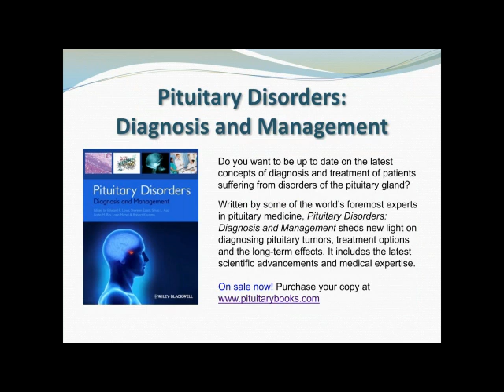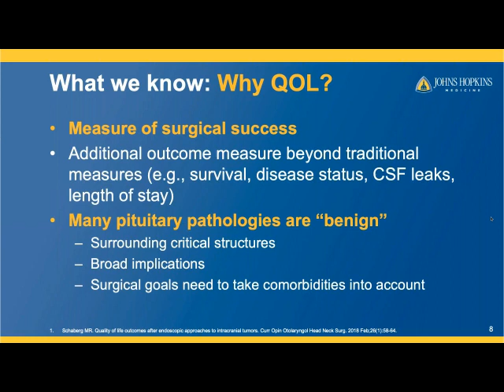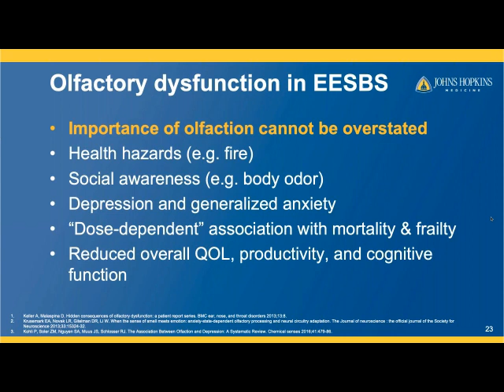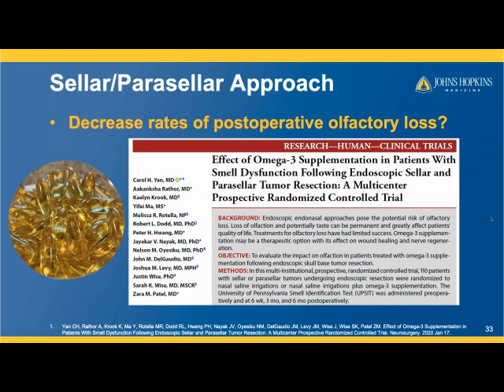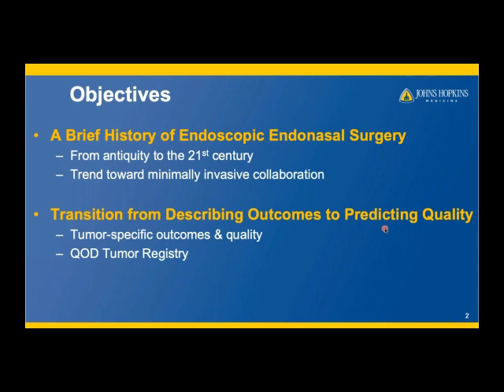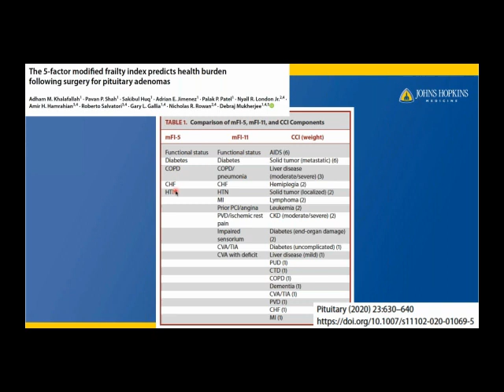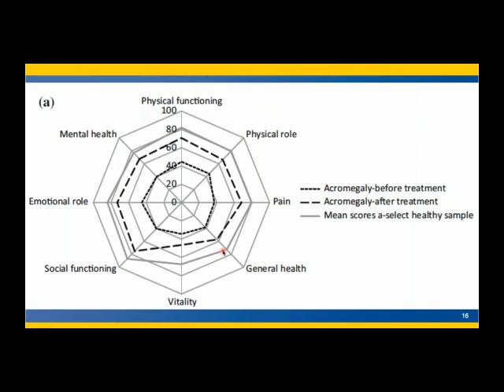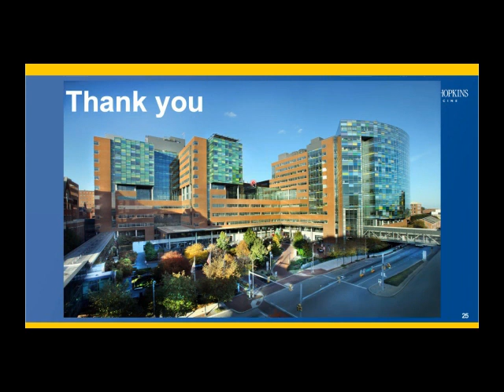Optimizing Patient Quality-of-Life Following Pituitary Adenoma Surgery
Optimizing Patient Quality-in-Life Following Pituitary Adenoma Surgery

OBJECTIVES

1. Describe current smell, taste, and quality-of-life outcomes following endoscopic endonasal transsphenoidal surgery for resection of pituitary adenomas

2. Identify promising medical interventions to optimize post-operative smell, taste, and quality-of-life following pituitary adenoma surgery

3. Introduce a novel endonasal protection device to help minimize intraoperative nasal mucosal trauma during surgical resection of pituitary adenomas